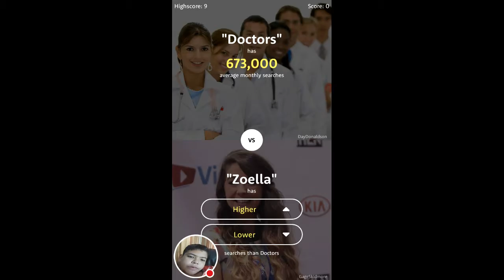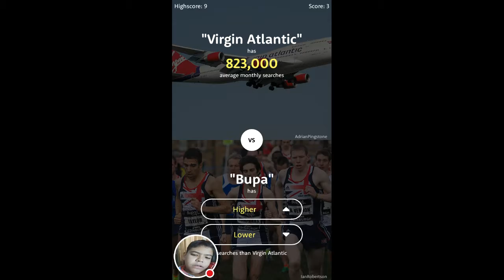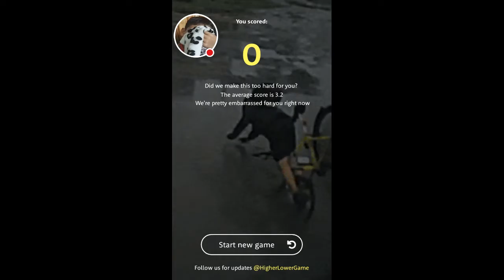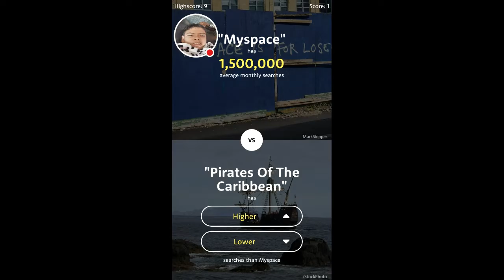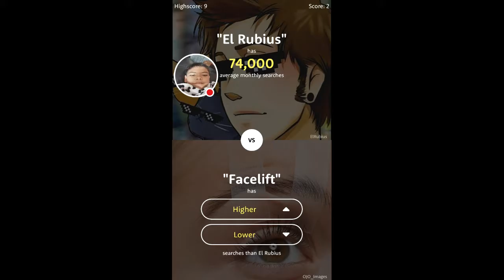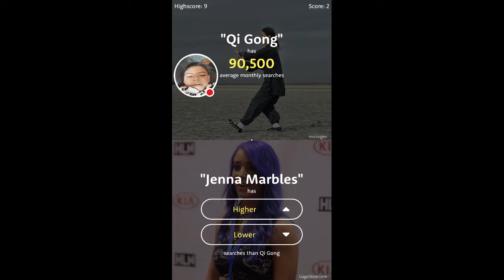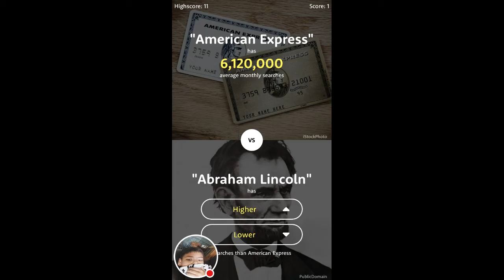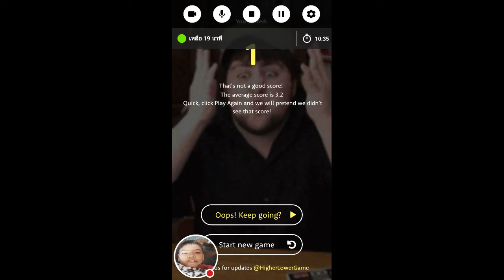The Higher Lower Game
The Higher Lower Game! The best game ever no app